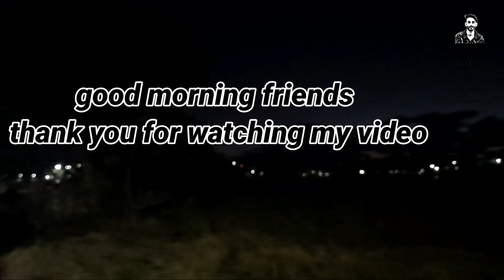bhiwandi workout place 💪 | bhiwandi new video | bhiwandicity | kamatghar